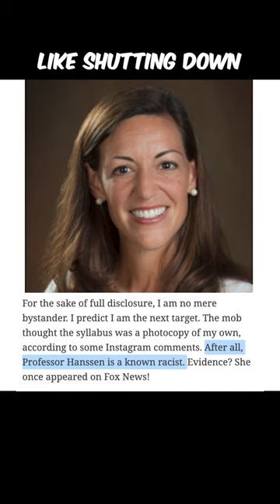Black student allegedly ‘harassed' by professor for listening to lecture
Black Student allegedly 'Harassed' by Professor! 😡

In this eye-opening video, witness the shocking encounter between a black student and a University of Dallas professor. The student, known as It's Cori (@coritoocutee) on TikTok, recounts a distressing incident where she was allegedly harassed for listening to a lecture too loudly. What follows is a series of events that will leave you speechless. Discover the troubling history of the professor in question, Susan Hanssen, and her controversial actions that have come to light. Don't miss this important story!